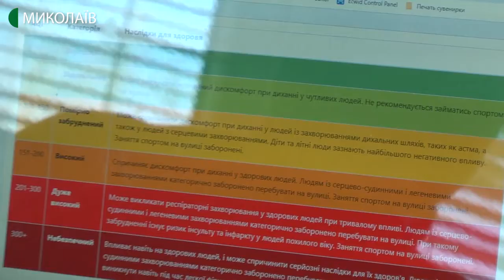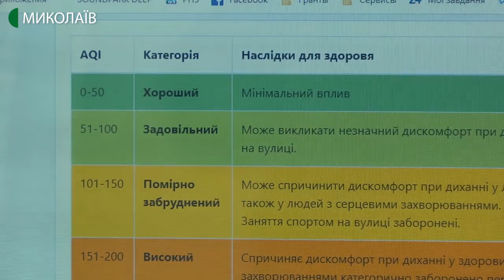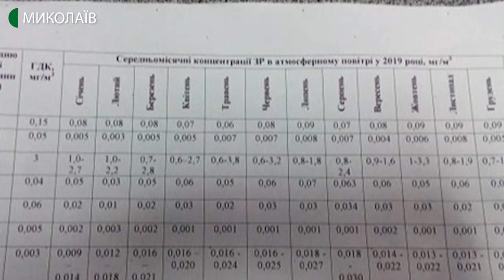У Миколаєві у тестовому режимі почала працювати станція моніторингу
Вимірювання вологості, тиску, температури та пилу. У Миколаєві запустили проєкт громадського моніторингу якості повітря.